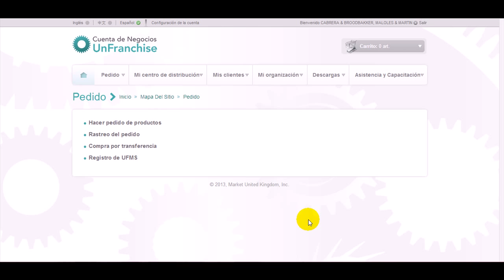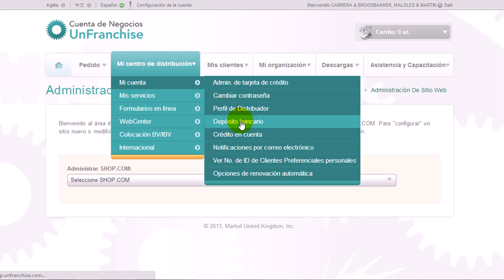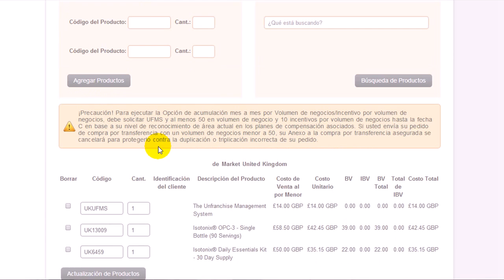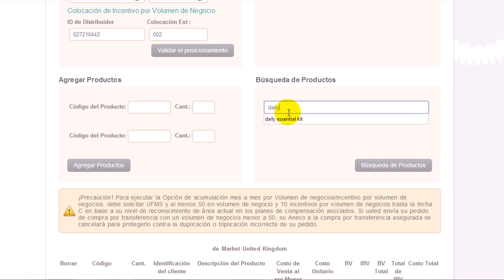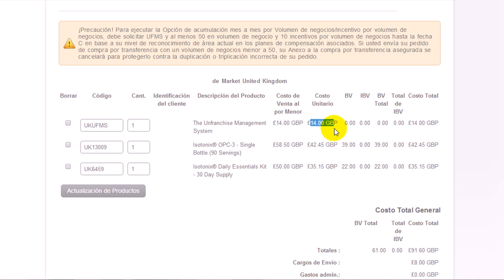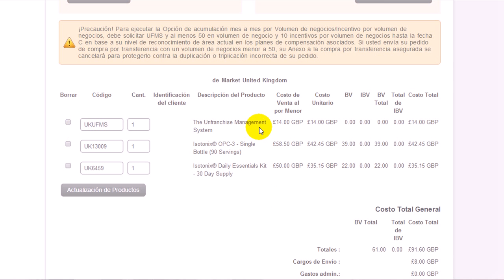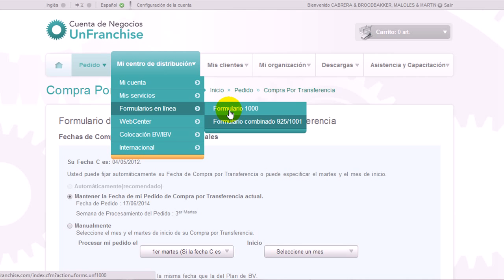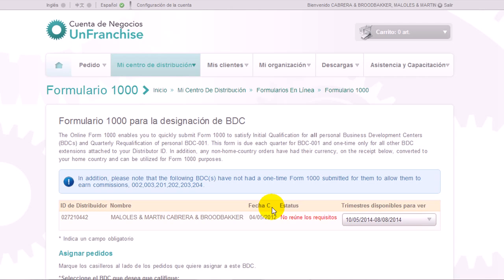COMO PONER TU NEGOCIO UNFRANCHISE EN AUTOPILOTO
Un video tutorial mas de Martin Broodbakker sobre como poner tu negocio Unfranchise de Market America en España en autopiloto con unos pasos sencillos. Asi podemos concentrarnos en los pasos productivos, es decir, promover los productos, promover el plan de marketing y promover y asistir a los eventos y cursos oficiales de la empresa para seguir aprendiendo de sobre nuestro negocio.

Este video sirve por las personas recien firmadas dejando sus negocios bien programados y por las personas que no todavia tienen todas las fechas, pedidos y requisitos controlado.

Sigue estos pasos, hazlo con tu equipo y tendrás un negocio productivo y solido sin distracciones de los pasos productivos que nos da la libertad financiera.